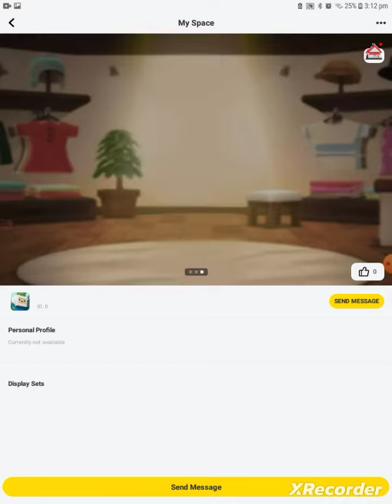getting any avatar for 100% free